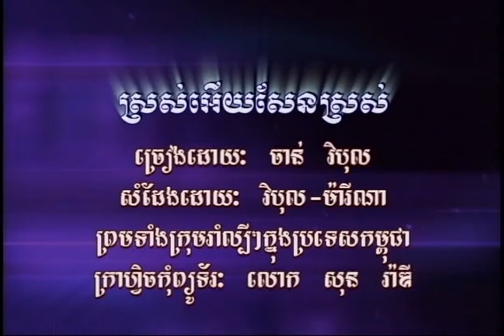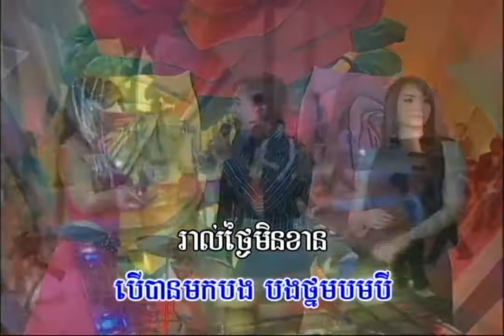ស្រស់អើយសែនស្រស់ / ភ្លេងសុទ្ធ / ចាន់ វិបុល | សម្រាប់ច្រៀង / Chan Vibol / Sros Eouy Sen Sros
និពន្ធទំនុកច្រៀង៖ បទពីដើម |  ប្រគុំជាចង្វាក់៖ Madezon